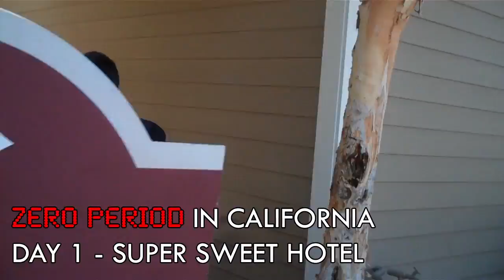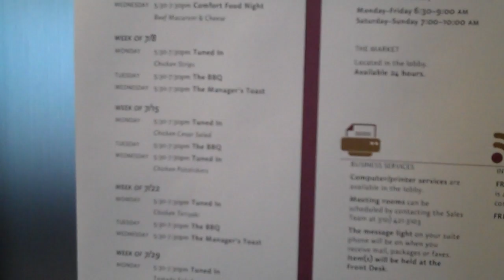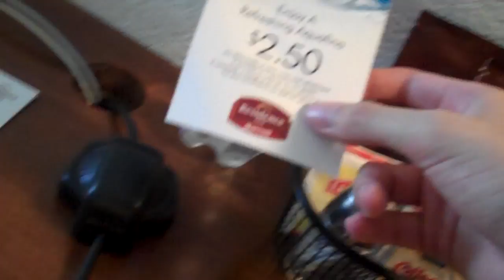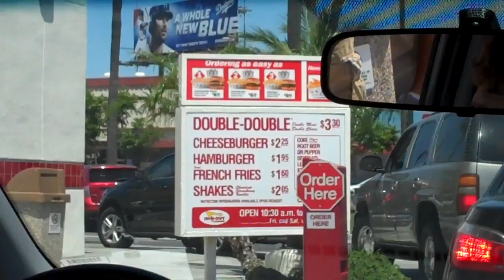Zero Period In California - Day 1 - Super Sweet Hotel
Al, George, and Joe, go to California for a week of fun and take a look at their hotel room and some of Los Angeles.

Upload Schedule:
WEDNESDAY: Fallout 3 Modded Playthrough
THURSDAY: Morrowind Modded Playthrough